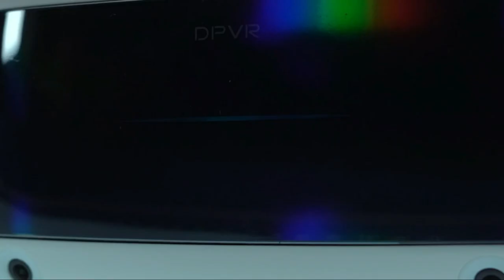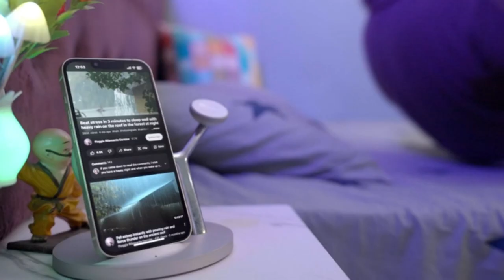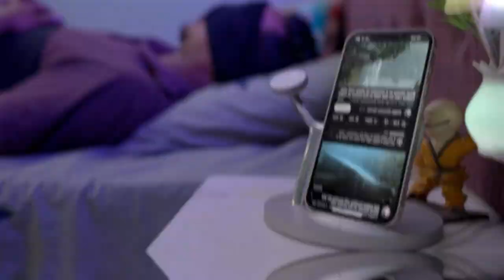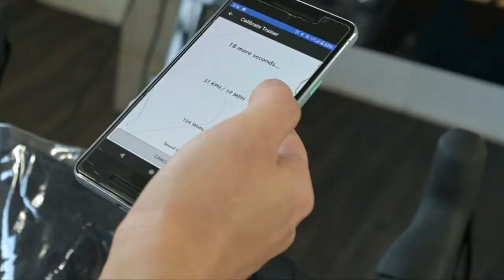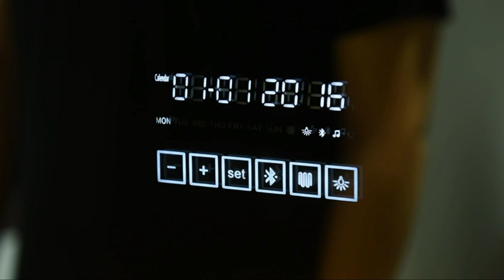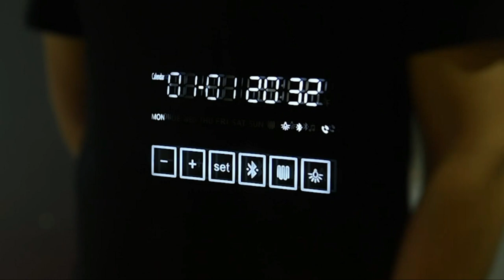Some Coolest Gadgets on Amazon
Unveiling the Coolest Gadgets on Amazon! Must-Have Tech Marvels You Didn't See Coming! 🌟🔧 - Get ready to be amazed by these revolutionary gadgets that can make your life easier and more fun!
Clear Rear Self-Cleaning Bidet Attachment
PIKETS Bidet Attachment for Toilet
DPVR E4 VR Headset
Cell Phone Stand with Wireless Bluetooth Speaker
MUSICOZY Sleep Headphones Bluetooth 5.2 Headband
Original Toilet Night Light
Saris Fluid2 Indoor Bike Trainer
RUIXINDA Magnetic Levitating Speaker
Pointcinco Bluetooth Headset
GESIPOR 36"x28" Bathroom LED Mirror